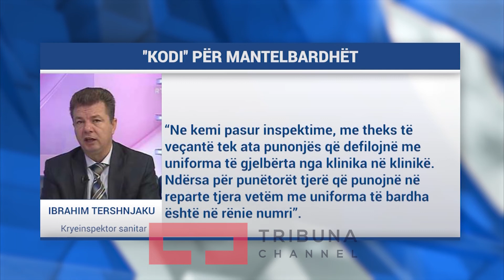“Kodi” për mantelbardhët